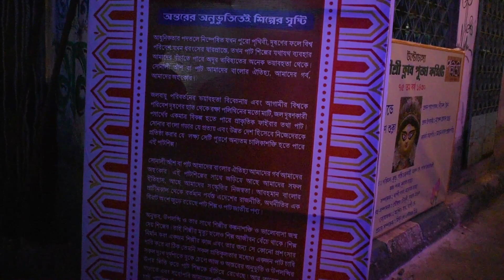Ulthodanga Pallyshree Durga Puja 2023 ulthodangapally shree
দুর্গোৎসব ২০২৩ 🌆